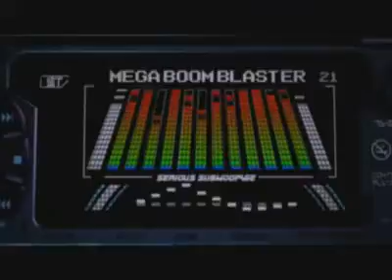NFS Underground Intro